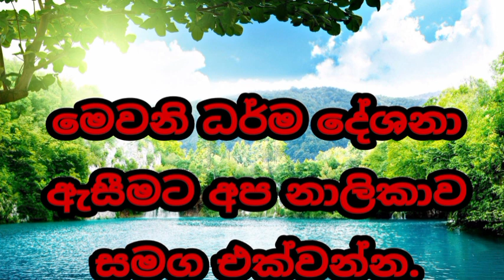වසල ගති නැති කොට ග්‍රේෂ්ඨයෙකු වන්නේ මෙහෙමයි.welimada saddaseela theru.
Created By :Navoda Madumal වසල ගති නැති කොට ශ්‍රේෂ්ඨයෙකු වන්න.